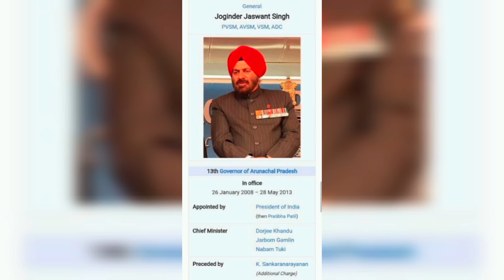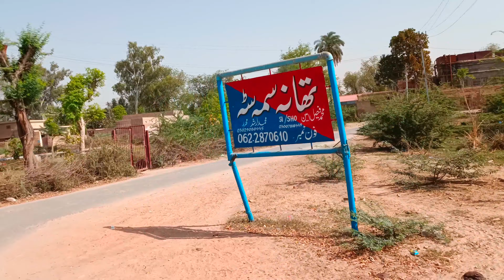Samasatta junction 🔥|| Ibrahim Alvi|| Ali usama || Matric fail 😁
comments 💬💬💬💬💬💬💬💬💬💬💬